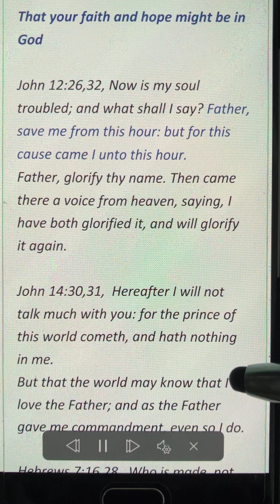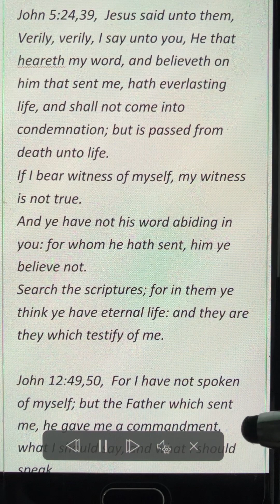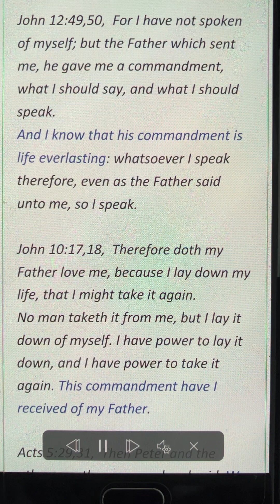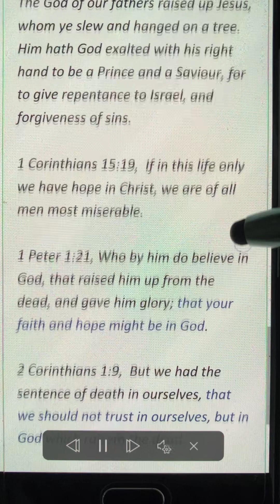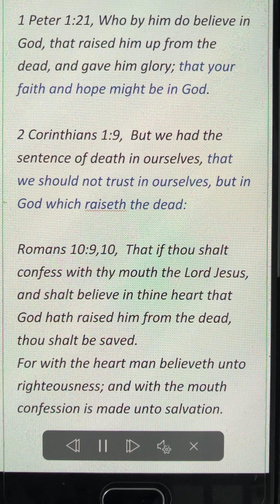That your faith and hope might be in God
John 12:26,32, Now is my soul troubled; and what shall I say? Father, save me from this hour: but for this cause came I unto this hour.
Father, glorify thy name. Then came there a voice from heaven, saying, I have both glorified it, and will glorify it again.

John 14:30,31, Hereafter I will not talk much with you: for the prince of this world cometh, and hath nothing in me.
But that the world may know that I love the Father; and as the Father gave me commandment, even so I do.

Hebrews 7:16,28, Who is made, not after the law of a carnal commandment, but after the power of an endless life.
For the law maketh men high priests which have infirmity; but the word of the oath, which was since the law, maketh the Son, who is consecrated for evermore.

John 5:24,39, Jesus said unto them, Verily, verily, I say unto you, He that heareth my word, and believeth on him that sent me, hath everlasting life, and shall not come into condemnation; but is passed from death unto life.
If I bear witness of myself, my witness is not true.
And ye have not his word abiding in you: for whom he hath sent, him ye believe not.
Search the scriptures; for in them ye think ye have eternal life: and they are they which testify of me.

John 12:49,50, For I have not spoken of myself; but the Father which sent me, he gave me a commandment, what I should say, and what I should speak.
And I know that his commandment is life everlasting: whatsoever I speak therefore, even as the Father said unto me, so I speak.

John 10:17,18, Therefore doth my Father love me, because I lay down my life, that I might take it again.
No man taketh it from me, but I lay it down of myself. I have power to lay it down, and I have power to take it again. This commandment have I received of my Father.

Acts 5:29,31, Then Peter and the other apostles answered and said, We ought to obey God rather than men.
The God of our fathers raised up Jesus, whom ye slew and hanged on a tree.
Him hath God exalted with his right hand to be a Prince and a Saviour, for to give repentance to Israel, and forgiveness of sins.

1 Corinthians 15:19, If in this life only we have hope in Christ, we are of all men most miserable.

1 Peter 1:21, Who by him do believe in God, that raised him up from the dead, and gave him glory; that your faith and hope might be in God.

2 Corinthians 1:9, But we had the sentence of death in ourselves, that we should not trust in ourselves, but in God which raiseth the dead:

Romans 10:9,10, That if thou shalt confess with thy mouth the Lord Jesus, and shalt believe in thine heart that God hath raised him from the dead, thou shalt be saved.